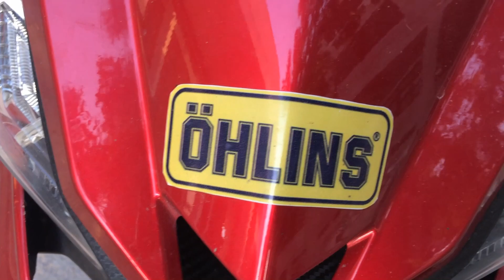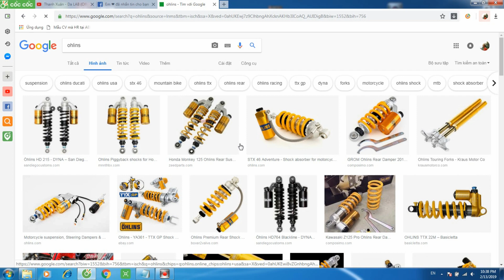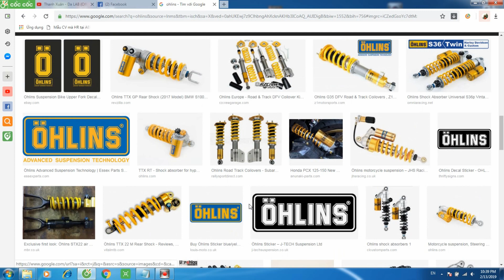Khắc phục WINNER bị trầy | Nhanh gọn lẹ và đơn giản | Sơn Dùi Vlog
Khắc phục WINNER bị trầy.
Khắc phục WINNER bị xước.
Video này mình chia sẻ cho các bạn cách khắc phục WINNER bị trầy và bị xước hiệu quả
Phương tiện: WINNER 150
Máy quay: Iphone 5S, SJCAM 4000 Wifi
Phần mềm dựng video: Corel videoStudio X7 PRO
💓Chúc các bạn xem video vui vẻ!💓